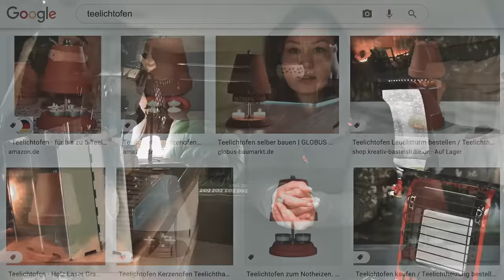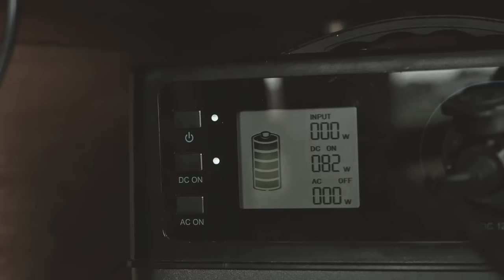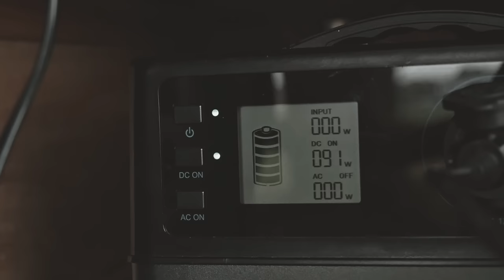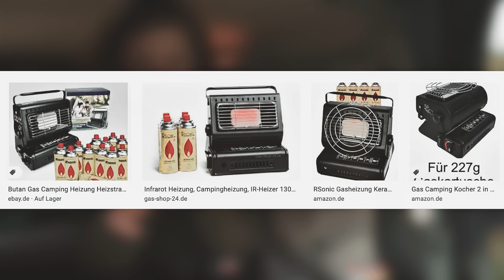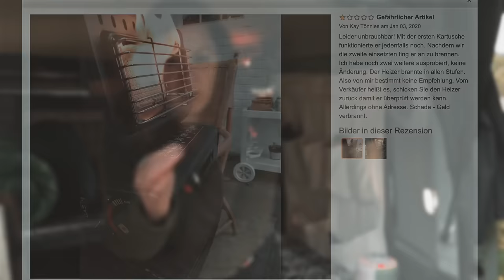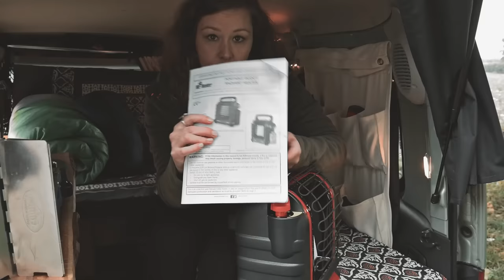Mini Camper heizen ohne Standheizung: 5 Heizmöglichkeiten für Winter Camping | Van Wohnmobil heizen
[*ENGLISH SUBTITLES AVAILABLE* // *Zeitstempel zum Skippen* // *Time stamps for skipping*]

Winter Camping ohne Standheizung: 5 Wege im Mini Camper zu heizen | Heizmöglichkeiten Van Wohnmobil

Ich habe in meinem Mini Camper keine Standheizung verbaut. Dennoch gibt es bei mir kein Saisonende für Reisen mit dem Mini Camper. Egal ob old school wie die Urgroßeltern, elektrisch über Strom oder mit Gas – Ich habe getestet, wie weit man mit alternativen Heizmethoden fernab von Standheizungen kommt.

In diesem Video verrate ich euch, warum ich mich bei meinem Mini Camper gegen eine Standheizung entschieden habe, zeige euch, welche Heizmethoden man getrost vergessen kann und mit welchen Methoden ihr euch und euer Auto auch ohne Standheizung in Herbst und Winter warmhalten könnt.

ZEITSTEMPEL ZUM SKIPPEN
0:00 Intro
1:04 So findest du deine persönlichen Heizoptionen
3:19 Aussortiert: Standheizung
6:47 Assortiert: Teelichtöfen
7:21 Aussortiert: Kaminöfen
8:00 Aussortiert: Petroleumheizungen
TEST
9:20 Heizmöglichkeiten, die ich getestet habe: Schamottsteine
9:54 Kleidung
10:30 Schlafsack
11:40 Decken
12:12 XXL Wärmflasche
12:43 Elektrische Heizmöglichkeiten
14:30 Schamottsteine
16:50 Gasheizungen

80 cm Wärmflasche, Amazon (27 Euro)
XXL Fridani Deckenschlafsack bis +1/-11/-22 °C, Amazon (70 Euro)
12V Sitzheizung, Amazon (32 Euro)

Es handelt sich bei den nachfolgenden Links lediglich um Kurzlinks, die euch dabei helfen sollen, zusätzliche Infos zu den erwähnten Produkten zu finden. Ich habe mein Partnerkonto geschlossen und erhalte KEINE Provision für die Empfehlung. [Unbezahlte Werbung durch Namensnennung]

*ENGLISH*

Winter camping without parking heater: 5 ways to heat in a mini camper | Heating options Van camper

I have not installed a parking heater in my mini camper. Nevertheless, there is no end of the season for traveling with the mini camper for me. Regardless of whether it's old school like the great-grandparents, using electricity or gas - I've tested how far you can get away from parking heaters with alternative heating methods.

In this video I will tell you why I decided against a parking heater for my mini camper, show you which heating methods you can forget and which methods you can use to keep yourself and your car warm even without parking heater in autumn and winter.

The following links are only short links that should help you to find additional information about the products mentioned. I have closed my account and am NOT getting any commission for the recommendation. [Unpaid advertising by attribution]

80 cm hot water bottle, Amazon (27 euros)
XXL Fridani blanket sleeping bag up to + 1 / -11 / -22 ° C, Amazon (70 euros)
12V seat heating, Amazon (32 euros)

ᐅ In the FAQ video you will find answers to the 20 most frequently asked questions